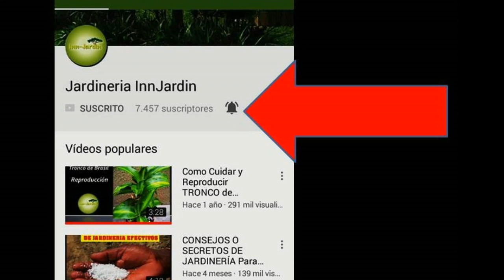PULGONES, COCHINILLAS, MOSCA BLANCA// Jardinería InnJardin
plagas, cochinilla, jardineriainnjardin Hola Amigos en este video te explico como podemos identificar las plagas en su jardin.
plagas en las plantas como eliminarlas
plagas de plantas
COMO RECONOCER LAS PLAGAS
PULGONES
BABOSAS